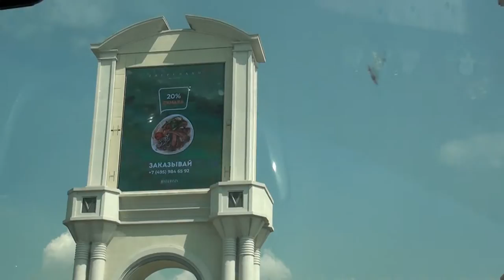Выпуск №3 Поездка по Москве, один день из жизни шторника 😀 Архитектура по дорогам Москвы и развязки